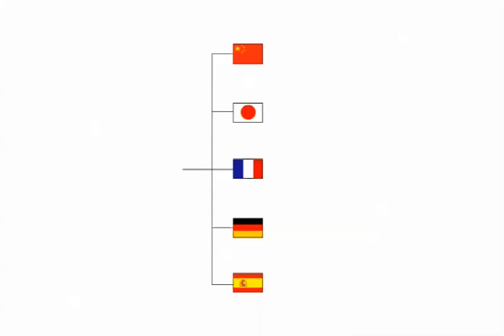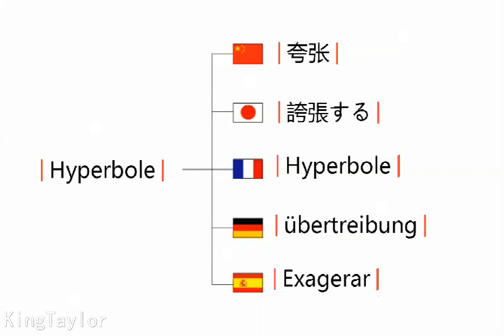How to pronounce Hyperbole in German，French，Japanese，Chinese and Spanish